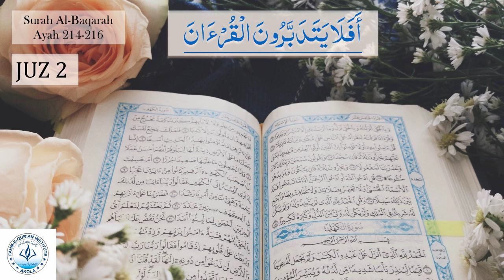2 Tadabbur e Qur'an Juz 2 Surah Al Baqarah 214 216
A brief understanding of Aayahs